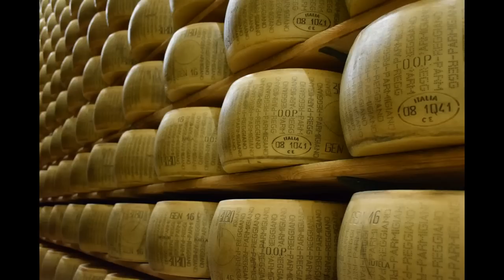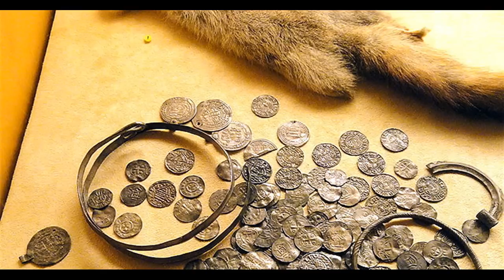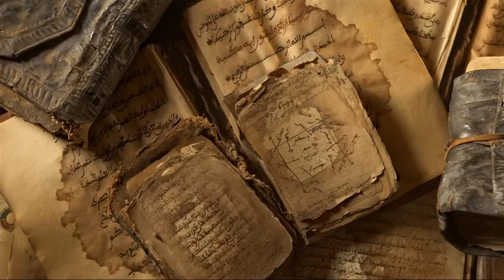Müslüman Vikingler ve Kaşar Peynirinin Tarihi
Bu videomuzda kuzeyin korkusuz savaşçılarının nasıl müslüman olduğundan ve peynir yapmaya başladığından bahsedeceğiz.